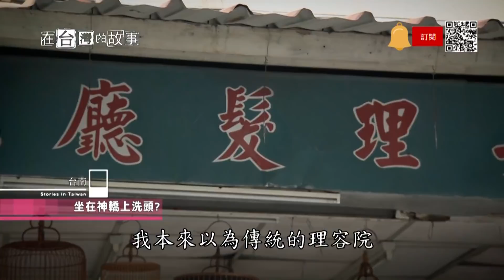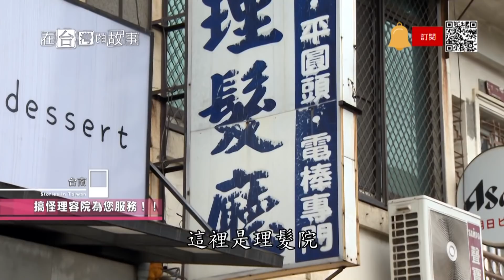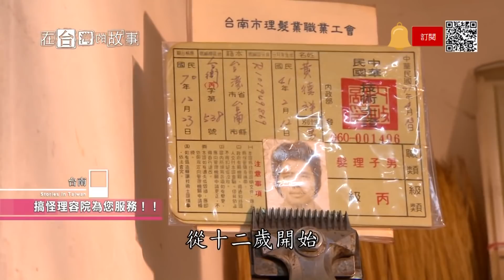誰說理容院沒前途? 老行業的真心話 台南 行動洗頭車開啟理髮業的春天! 理容院小旅行 【在台灣的故事節目精選】 Tainan traditional haircut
作為台灣最有老味道的城市，在台南有一群老理容院正在慢慢的消失在時代巨輪之下，但是台南理容院的第二代淳淳希望可以幫老理容院找到新的機會
完整集數看這裡  在台灣的故事第930集  你老派了沒